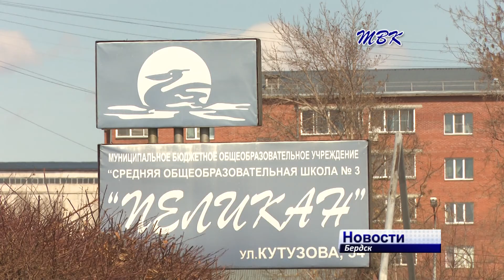В Бердске проведут ремонт дорог и установят два новых светофора